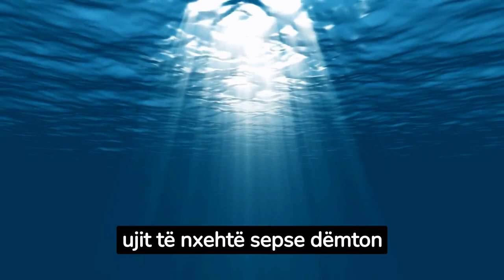A duhet ta lani dyshemë me ujë të ngrohtë?